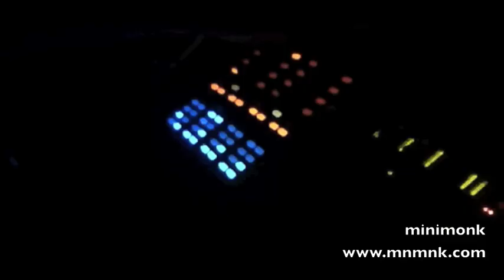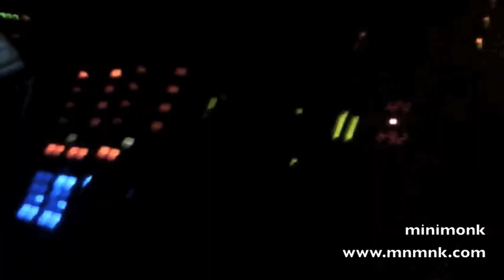minimonk @ Nádasdy vár, Sárvár (2011.05.14)